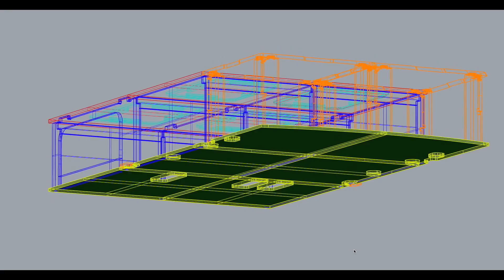Mini-Camper DIY Kit "BaseCamp Denali" from Camp it Simple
Caddy Van Conversion with Basecamp DIY-Kit from Camp it Simple

“Basecamp” ist der patentierte Umbausatz von Camp it Simple, der aus einem vorhandenen Transporter, Hochdachkombi oder Kastenwagen im Handumdrehen ein funktionelles Reisemobil macht, das für jedes Abenteuer bereit ist.

Den Umbausatz ist online bestellbar oder direkt an unserem verkehrsgünstig gelegenen Standort in der Nähe von Würzburg abholbar.

In Bayern industriell im CNC-Präzisionvserfahren gefertigt ist die Ausbaulösung von Camp It Simple sofort einbaubereit. Dabei sind keine weiteren Veränderungen am Fahrzeug notwendig - daher eignet sich Basecamp auch hervorragend für Leasingfahrzeuge.

Das passgenaue Stecksystem ermöglicht außerdem einen schnellen und bequemen Ein- und Ausbau, so dass das Fahrzeug bei Bedarf auch noch für andere Zwecke nutzbar bleibt.

Alle Camp it simple Produkte werden an unserem Standort bei Würzburg aus nachhaltig gewachsenen Qualitätshölzern gefertigt und wurden unabhängig auf Sicherheit geprüft.

Camp it Simple im Netz

Sicherheit steht an erster Stelle

Der Einbausatz wurde in Deutschland von DEKRA geprüft und erhielt das DEKRA Prüfkennzeichen, womit eine gefahrlose Verwendung bescheinigt wird.

Nach vielen Generationen von Prototypen, die im harten Reisealltag getestet wurden, entstand schließlich der jetzige Ausbausatz “Basecamp”. Auf diese Highlights sind wir ganz besonders stolz:

* Sehr viel Stauraum unter der Schlafplattform, inklusive einem sehr langen Fach für Ski, Surfboards oder anderen langen Ausrüstungsgegenständen

* Die Möglichkeit unkompliziert bis drei Mountainbikes oder Fahrräder transportieren zu können

* Tag- und Nacht Layout, das keine großen Umbauten erforderlich macht

* Einfacher Zugang zu allen Stauraumfächern, auch von innen bei geschlossenen Türen

* Blitzschnelles Schaffen einer Sitz- und Tischlösung für draussen bei Entnahme der beiden Tischmodule

* Gemütliche Sitzmöglichkeit im Fahrzeug für mehrere Personen

* In den meisten Fahrzeugen mit vorhandenen Sitzen kombinierbar (z.B. Nutzung der umgeklappten Sitze im Volkswagen Caddy oder VW Multivan  für die Bildung der Liegefläche bei bleibender Nutzbarkeit der Sitze im Alltag)

* DEKRA Prüfsiegel

* Ausschließliche Verwendung von zertifizierten Biohölzern aus nachhaltigen Forstbetrieben

* Europaweiter Versand

* Keine dauerhafte Änderung am Grundfahrzeug notwendig

 🇬🇧ENGLISH 🇬🇧

"Basecamp" is the patented conversion kit from Camp it Simple that transforms an existing van, high-roof or panel van into a functional motorhome that's ready for any adventure.

The conversion kit can be ordered online or picked up directly at our conveniently located location near Würzburg.

Made in Bavaria in industrial CNC precision manufacturing, the removal solution from Camp It Simple is ready to install. There are no further changes to the vehicle necessary - therefore Basecamp is also ideal for leasing vehicles.

All Camp it simple products are made from sustainably grown quality timbers at our location near Würzburg and have been independently tested for safety.

We are especially proud of these highlights:

* Lots of storage under the sleeping platform, including a very long compartment for skis, surfboards or other long equipment

* The possibility to easily transport up to three mountain bikes or bicycles

* Day and night layout that does not require major conversions

* Easy access to all storage compartments, even from inside with closed doors

* Lightning-fast creation of a seat and table solution for the outside when removing the two table modules

* Cozy sitting in the vehicle for several people

* Can be combined with existing seats in most vehicles (eg use of the folded seats in the Volkswagen Caddy or VW Multivan for the formation of the lying surface while the seats remain usable in everyday life)

* DEKRA test seal

* Exclusive use of certified organic wood from sustainable forestry operations

* Europe-wide shipping

* No permanent change to the base vehicle necessary